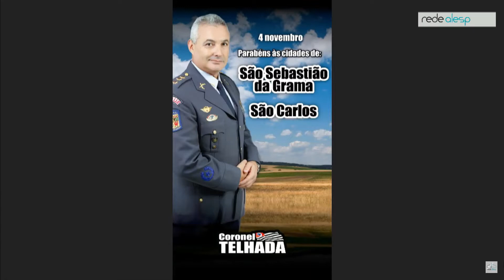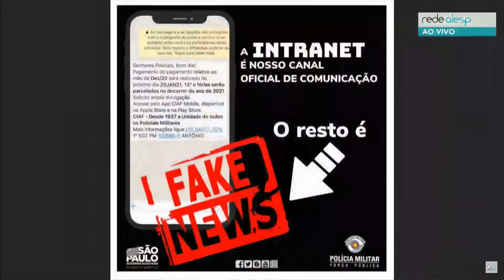Coronel Telhada em plenário 04/11/20 - Pronunciamento na ALESP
Informa a comemoração do Dia Estadual do Oficial da Reserva do Exército Brasileiro. Comunica o pagamento do décimo terceiro e terço de férias de todos os servidores públicos até o dia 20 de dezembro. Repudia as notícias que alegam o contrário. Pede mais união entre as forças policiais.